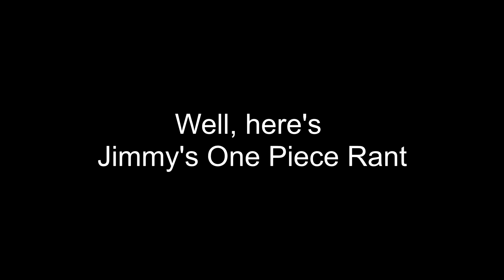Monday Night Melee 271 Highlights, ft. Bananas, Bobby Big Ballz, SDJ, and more!